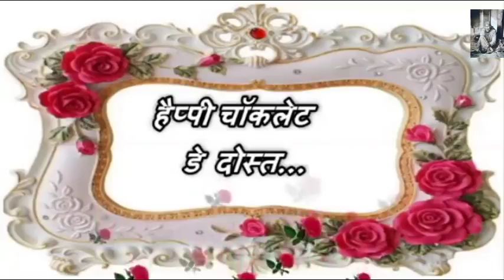Chocolate Day Wishes Greetings Whatsaap Video || Beautiful Chocolate Day Quotes Message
Chocolate Day Wishes Greetings Whatsaap Video || Beautiful Chocolate Day Quotes Sweet & Lovely Message